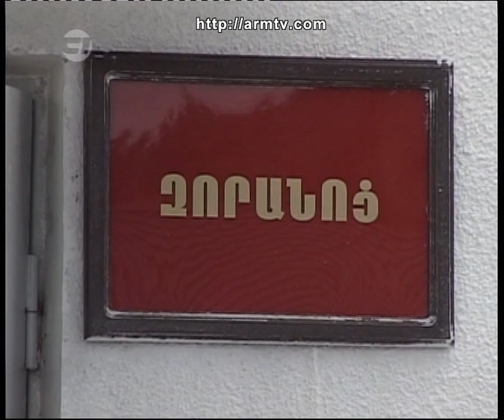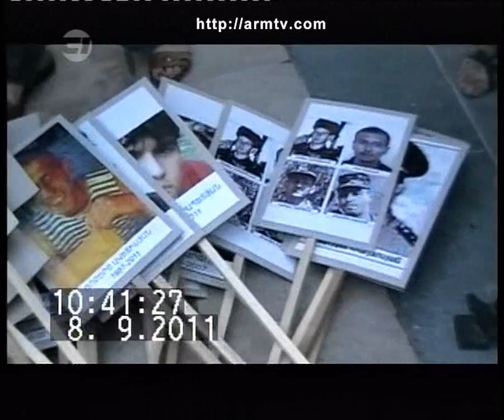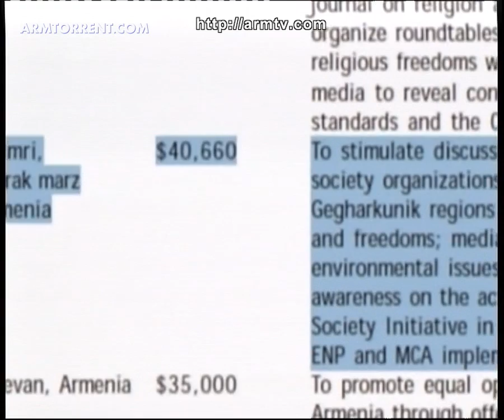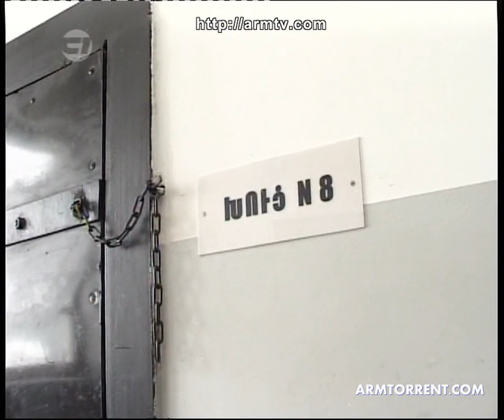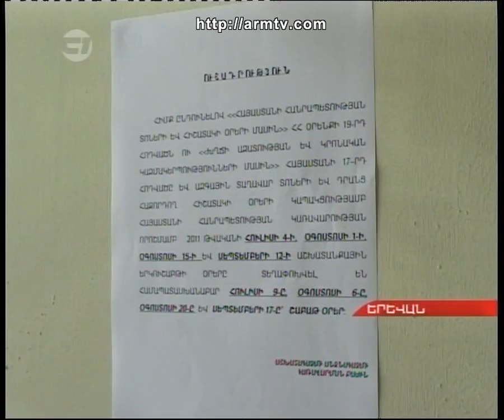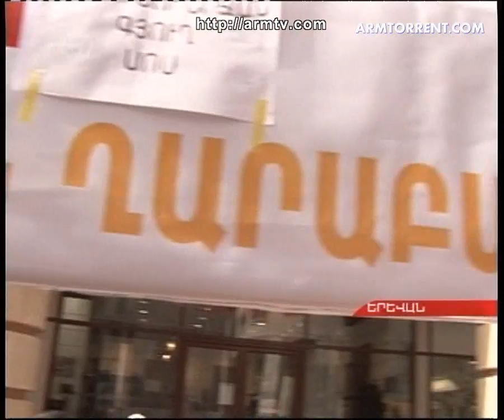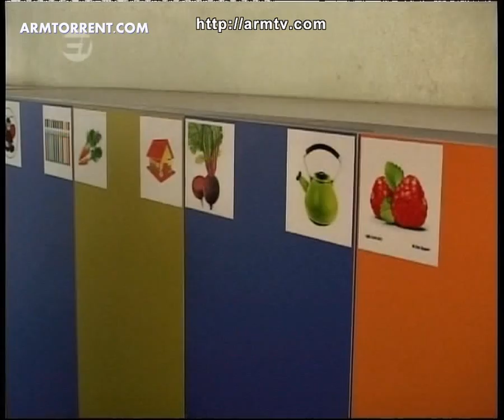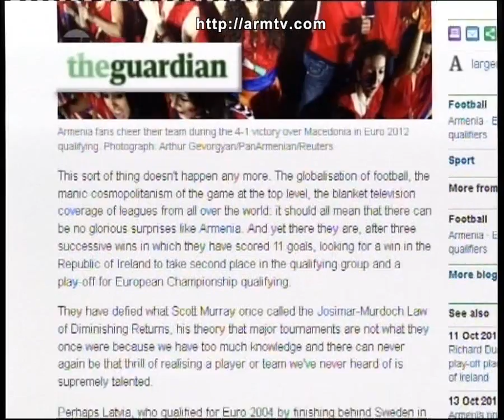Haylur HD 16.10.2011 armtorrent.com